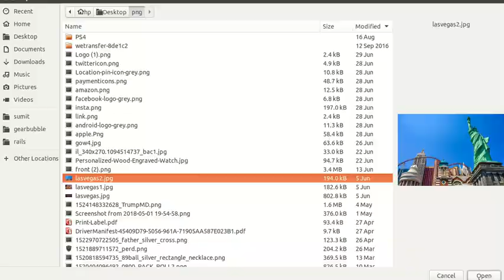desktop photo review